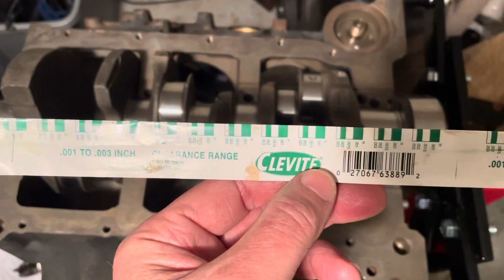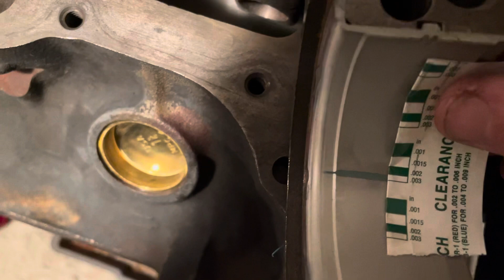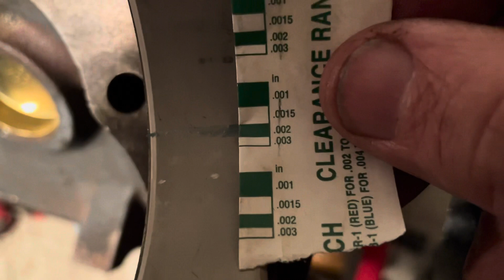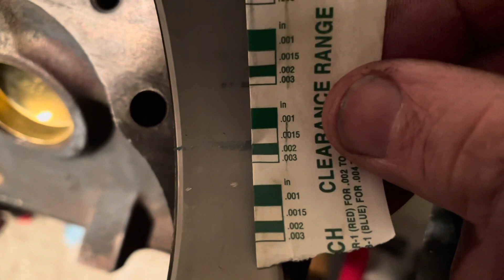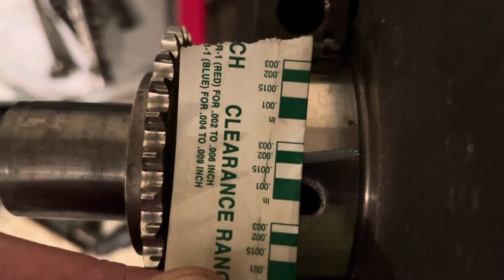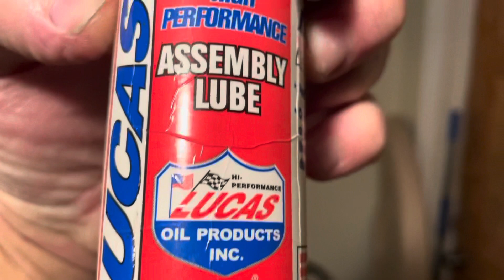Part 3 - Mercruiser 4.3 (2) - Crankshaft Install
In this video I show the steps needed to install a Mercruiser 4.3 V6 crankshaft. The bearing on #4 was a little out of spec but the document linked below says for high performance engines to add 0.0005” which gets the bearing within specification. The #1 bearing was also just a tad over spec until you add 0.0005” for high performance which gets it within spec.

Btw, when removing the plastigage residue from the crankshaft and bearings use your finger nail to scrape it off and not any metal scrapers or you’ll scratch the bearings or crankshaft.

Pay close attention starting at 11:00 and you’ll see the crankshaft turning on its own. I’ve never seen that in 45 years of rebuilding engines esp. with tacky lube. This crank must be out of balance without the balancer and flywheel attached. But it is a testament to how true the crank was machined and how straight the block is.